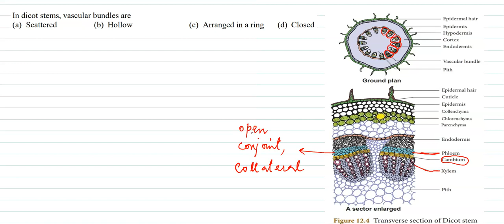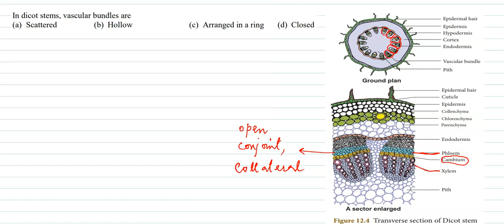Vascular Bundles in Dicot stem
vascular tissue in dicot stems are arranged in the form of fascicles known as bundles that are arranged in a ring and are conjoint, collateral and open types of vascular fascicles.